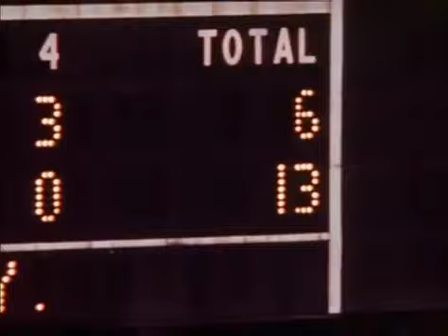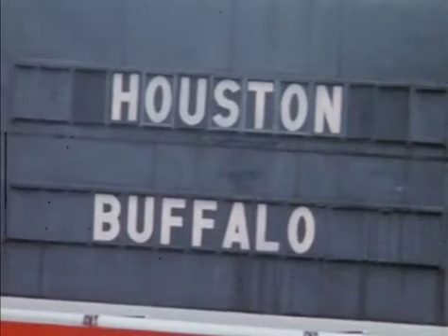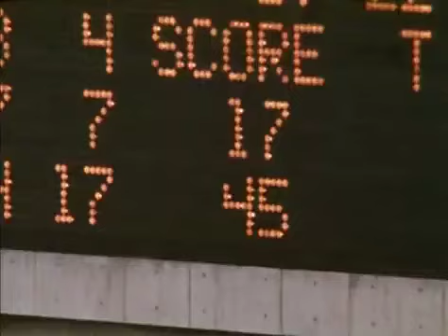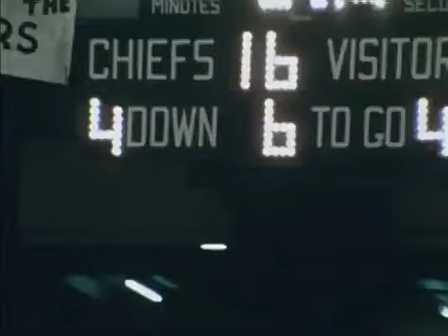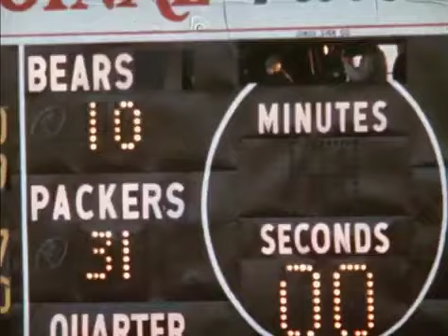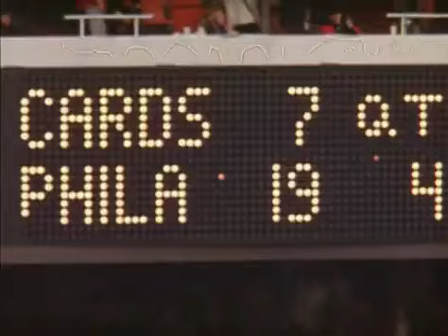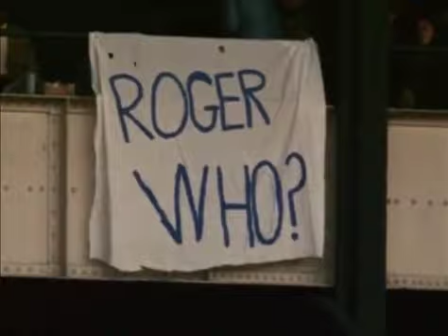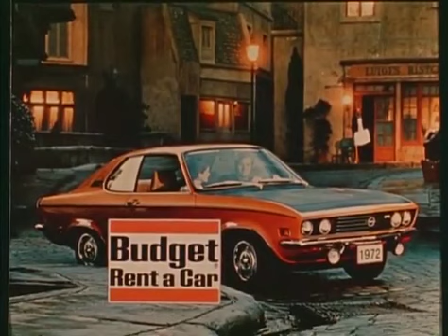TWIPF 1971 Week 13